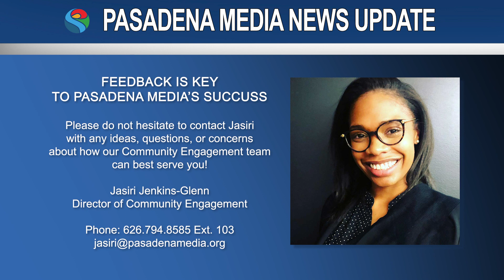PMN - Community Engagement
Jasiri Jenkins-Glenn is the Director of Community Engagement for Pasadena Media. This newly developed position ensures that the organization's public programs thrive and is responsible for the cultivation of new and existing partnerships. Her goal is to expand and enrich the many ways we serve our community by identifying, engaging and amplifying underserved voices. Jasiri's
background is in communication theory, social media management, content planning and web development.

In addition to producing content for Santa Cruz Community television, her experience in corporate and non-profit sectors include Facebook and the Golden State Warriors, as well as both the San Francisco and Palm Springs International film festivals. As an advocate for the community, she also manages social media content, serves as a parent ambassador for the Westridge School for Girls and produces "Jasiriously Speaking," an informative program that spotlights the entrepreneurial journey of inspiring individuals in the Greater Los Angeles area.

"With the addition of Jasiri to our team and the many dynamic skills that she brings to the table, we are so pleased to embark on this new chapter of interfacing with our community and to continue to fulfill our mission of media For the People, By the People," said George Falardeau.

Feedback is key to Pasadena Media's success. Please do not hesitate to contact Jasiri with any ideas, questions or concerns about how our community engagement team can best serve you.